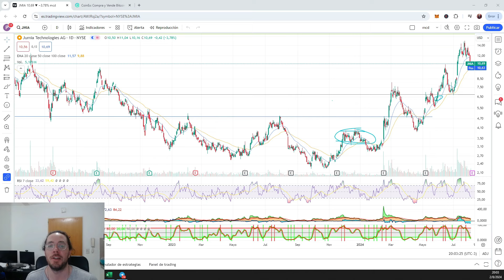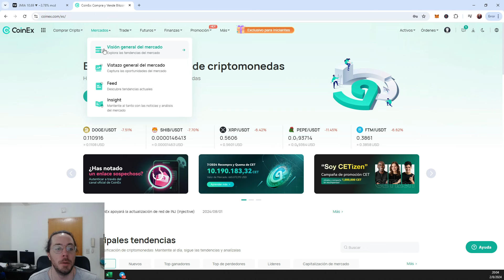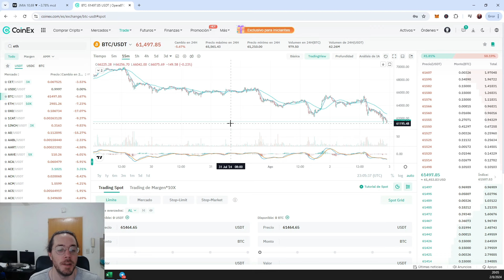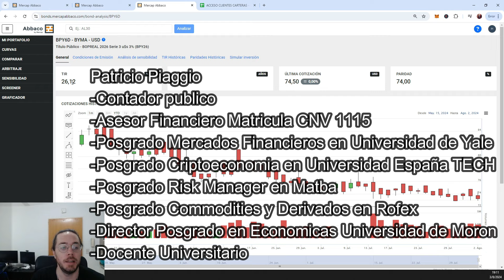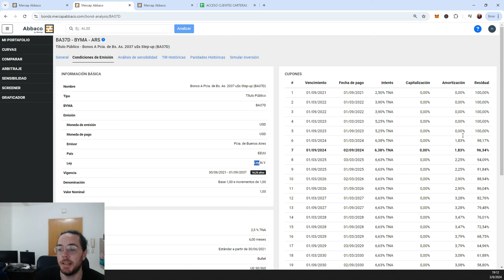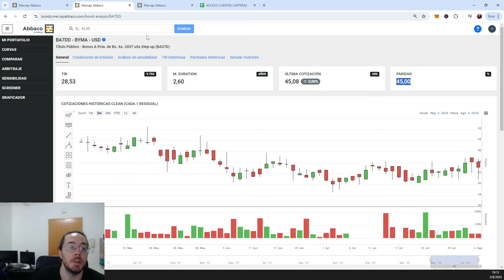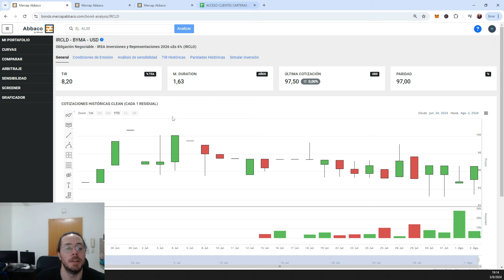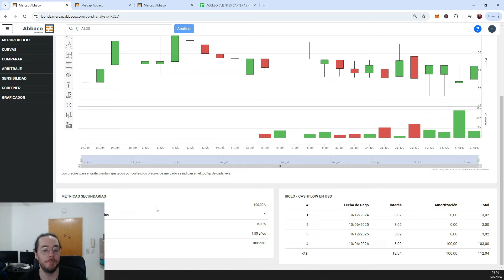🔥 CARTERA de INVERSIÓN con OBLIGACIONES NEGOCIABLES, BONOS y BOPREALES 🤑 CoinEx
👇LINK de REFERIDO en CRIPTOMONEDAS.

00:00 Inicio
03:56 Análisis

✅ Cryptoactivos 🚀
✅ Economia 🚀
✅ Negocios 🚀
✅ Nichos de Mercado 🚀
✅ Emprendedurismo 🚀
✅ Neuromarketing 🚀
✅ Macroeconomia y Microeconomia 🚀
✅ Marca Personal 🚀
✅ Analisis Financieros 🚀
✅ Analisis Economicos 🚀